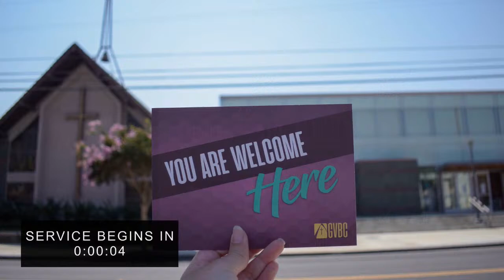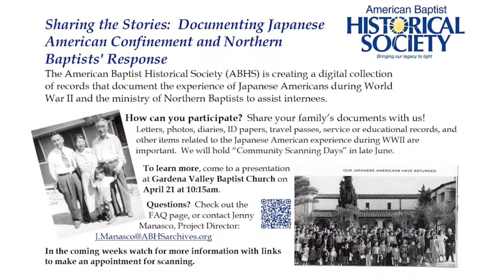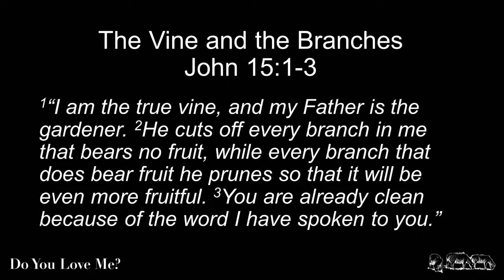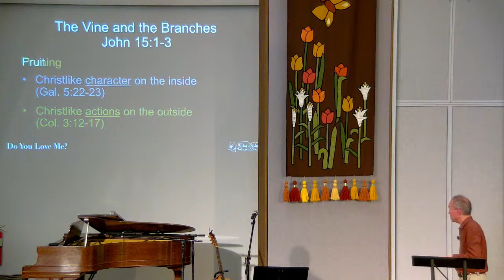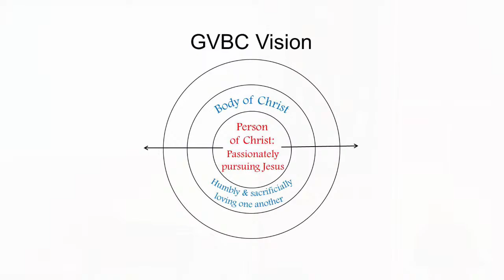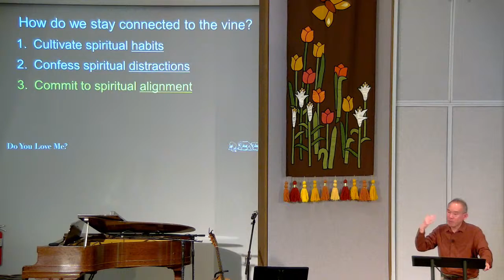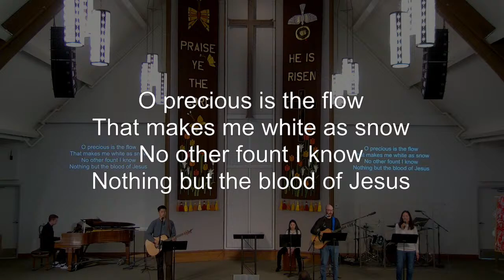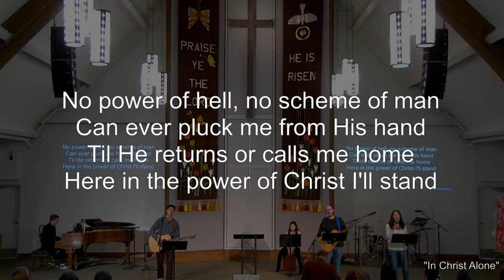GVBC Sunday Service | Do You Love Me? | 4.7.24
Welcome to GVBC! We're excited to worship with you.

We are a multi-generational, multi-ethnic church here in the heart of Gardena and we'd love to connect with you! We believe that Christ is King and we are here to help people discover Jesus and become His fully devoted followers.

CCLI: 161144